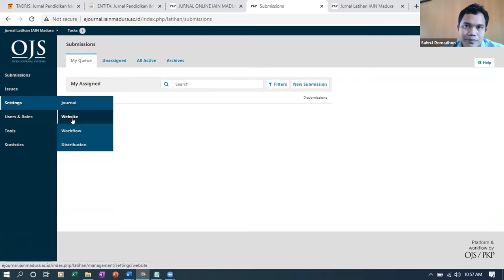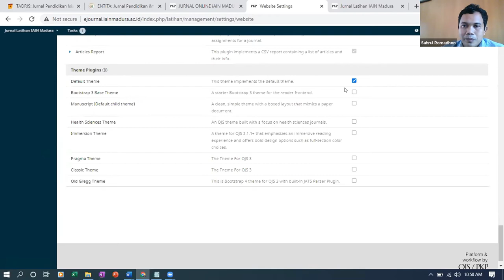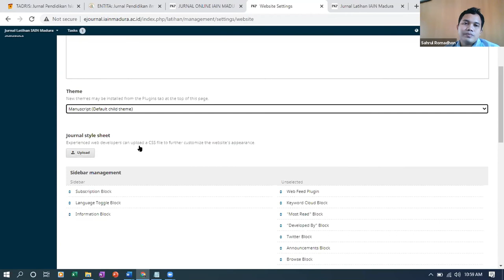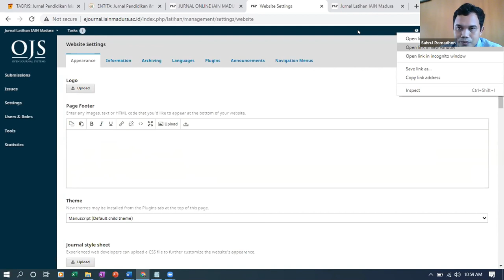Modul #1 : Cara Merubah Tema Web OJS 3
Presenter By: Sahrul Romadon